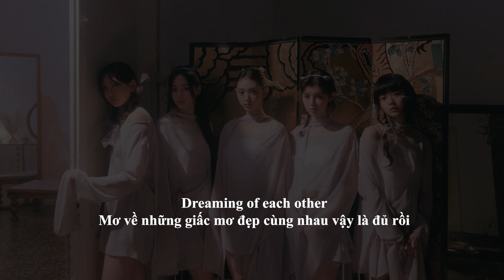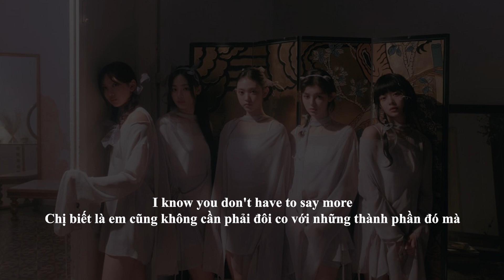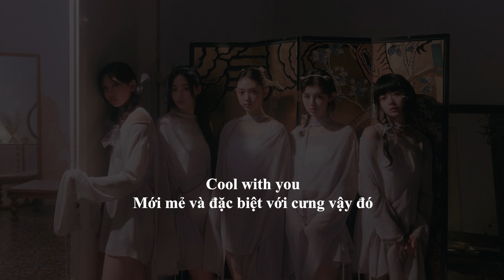[Lyrics + Vietsub] NewJeans (뉴진스) - Cool With You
BIDV 💳 : 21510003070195 / NGUYEN AN HUY HOANG (Tối thiểu từ 50k trở lên để mình có thể ưu tiên làm trước 🔥🔥)
All media in the video belong to the respected owners.